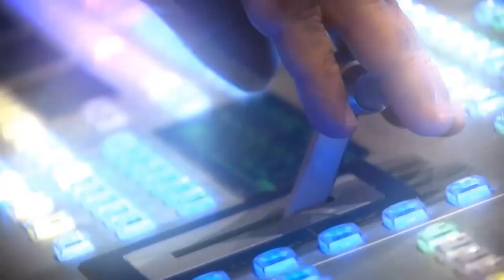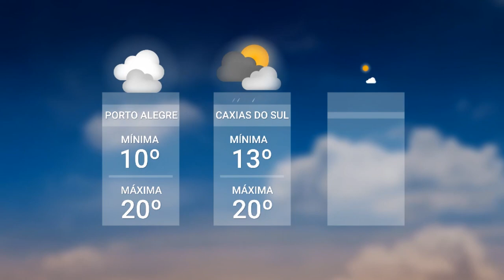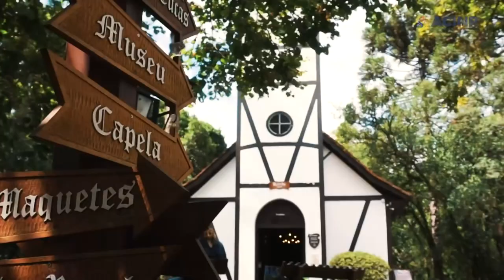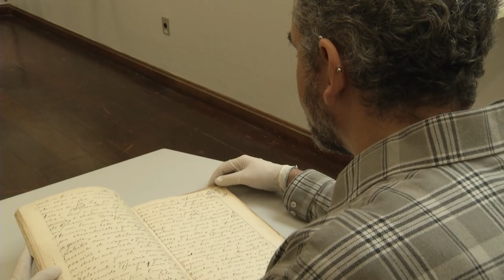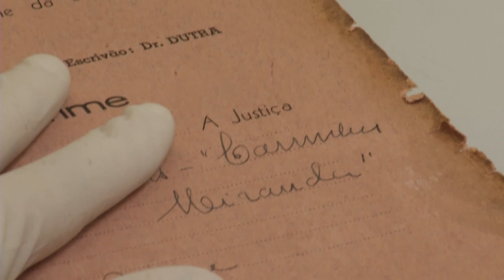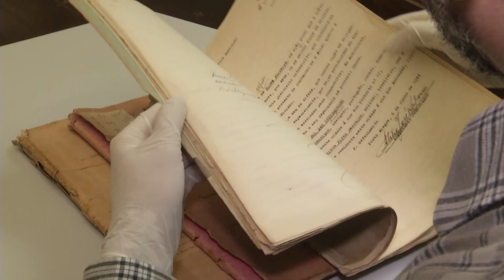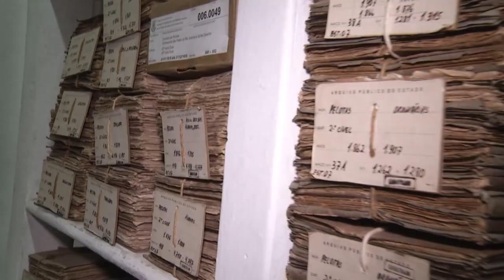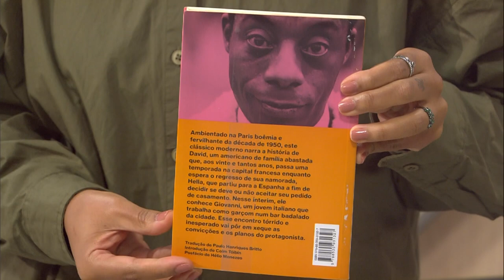Redação TVE - 30/06/2023